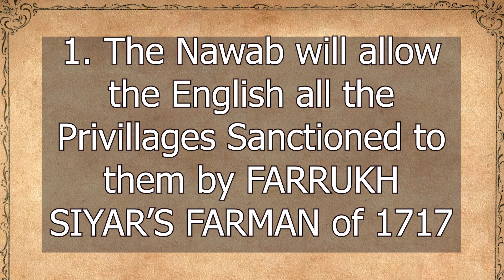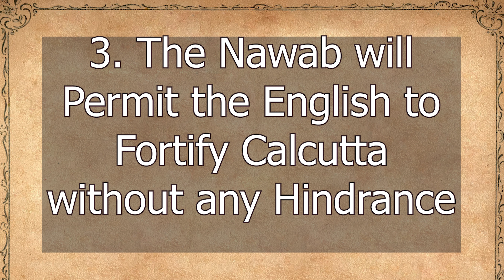মারাঠা ডিচ ও আলিনগর চুক্তি )_(Maratha Ditch and Alinagar Treaty //# OnTalk_Episode 06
-: MARATHA DITCH :-
The Maratha Ditch was a 3-mile long deep entrenchment constructed by the English East India Company around Fort William in Calcutta. It was built to protect the surrounding villages and forts from the ruthless Maratha Bargi raiders. The ditch marked the outer limits of Calcutta city in the 19th century.

During the Maratha invasions of Bengal, the mercenaries employed by the Marathas of Nagpur called Bargis devastated the countryside thoroughly, causing huge economic losses for Bengal. In 1742, the president of the East India Company in Bengal petitioned the nawab Alivardi Khan to create an entrenchment intented to circle the landward sides of Calcutta. This request was immediately granted by Alivardi Khan, and in 1743 the Indians and Europeans co-operated to excavate a 3-mile long ditch north of Fort William, which came to be known as the Maratha Ditch.

                                        -: ALINAGAR TREATY :-
The Treaty of Alinagar was signed on 9 February 1757 between Robert Clive of the British East India Company and the Nawab of Bengal, Mirza Muhammad Siraj Ud Daula.[1] Alinagar was the short-lived name given to Calcutta given by the Nawab after it was captured by him. The Nawab had seized the English fort at Calcutta, but facing the threat of Afghans in the rear and the military might of the English, he signed the treaty.[2]

Based on the terms of the accord, the Nawab would recognize all the provisions of Mughal Emperor Farrukh Siyar's farman of 1717. Moreover, all British goods that passed through Bengal would be exempt from duties. In other tenets of the agreement, the British would not be hindered from fortifying Calcutta, as well as mint coins in Calcutta. The signing of the treaty was one of the events leading up to the famous Battle of Plassey. The Nawab was defeated and killed by Clive and his allies the same year.

follow if you interested.